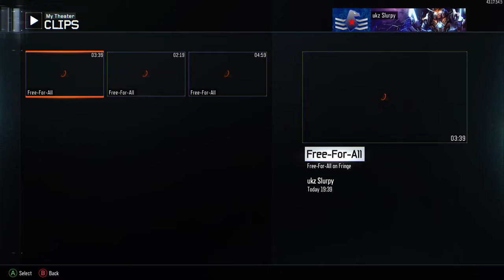Black Ops III (bo3) Free For All